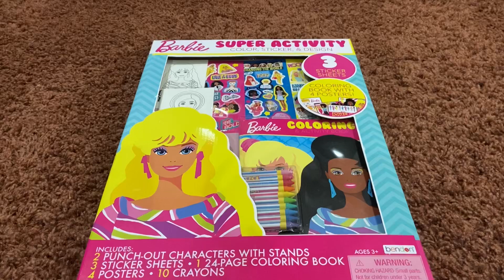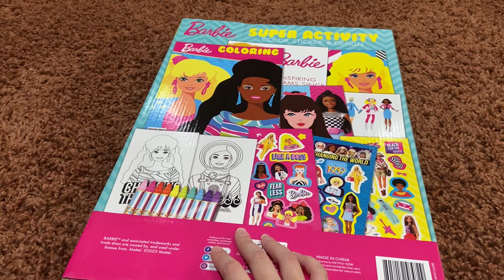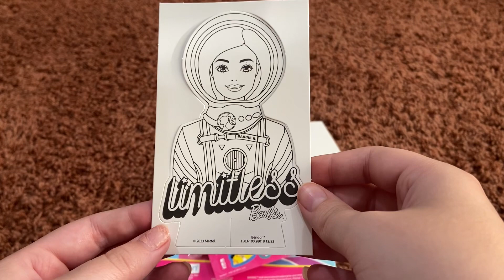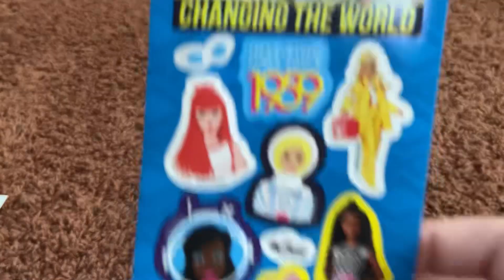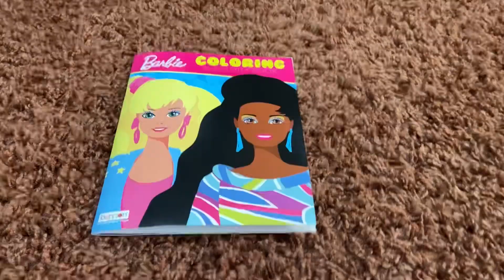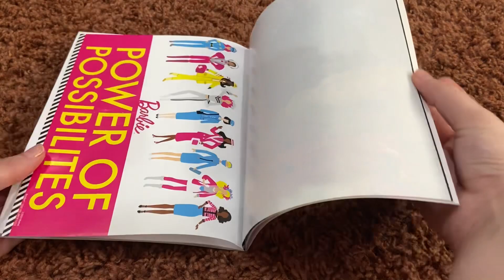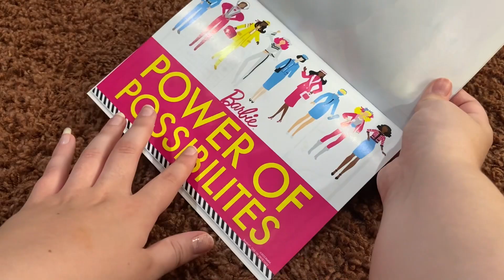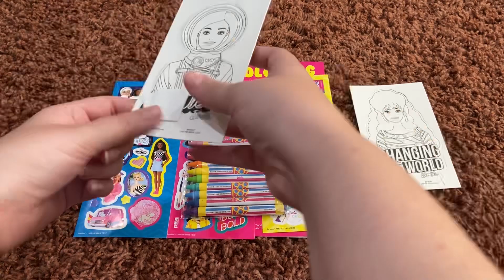Reviewing A Barbie Activity Pack